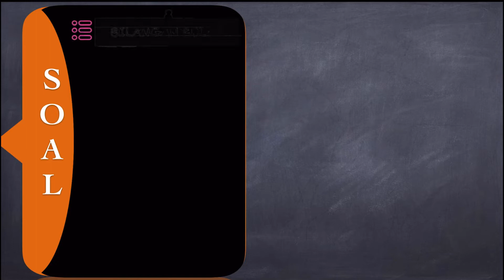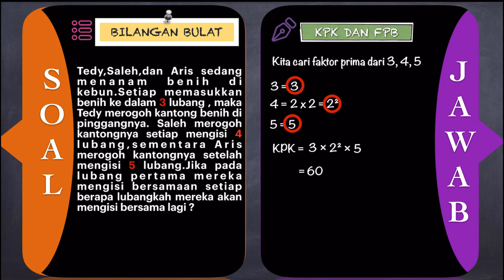🔴KPK DAN FPB🔴Tedy,Saleh,dan Aris sedang menanam benih di kebun.Setiap memasukkan benih ke dalam tiga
MATEMATIKA KELAS 7 BSE KURIKULUM 2013 EDISI REVISI 2017 Tedy,Saleh,dan Aris sedang menanam benih di kebun.Setiap memasukkan benih ke dalam tiga lubang tedy merogoh kantong benih di pinggangnya.saleh merogoh kantongnya setiap mengisi empat lubang,sementara aris merogoh kantongnya setelah mengisi 5 lubang.Jika pada lubang pertama mereka mengisi bersamaan setiap berapa lubangkah mereka akan mengisi bersama lagi ?